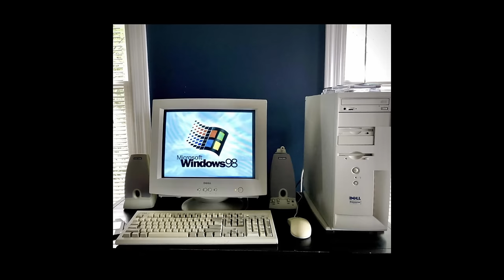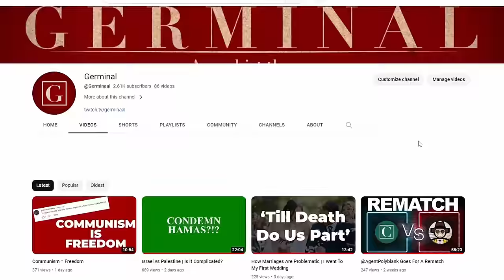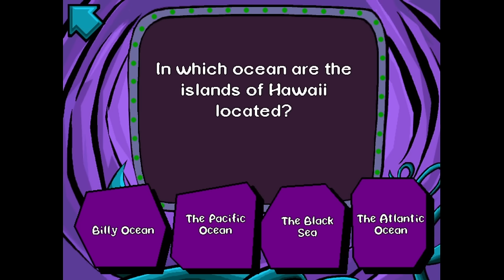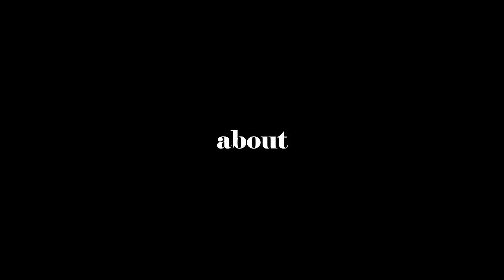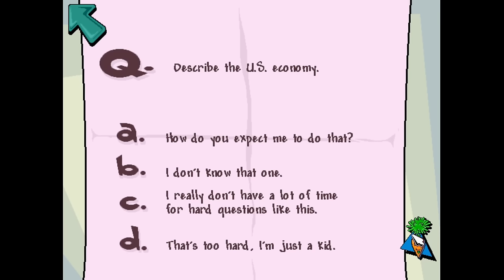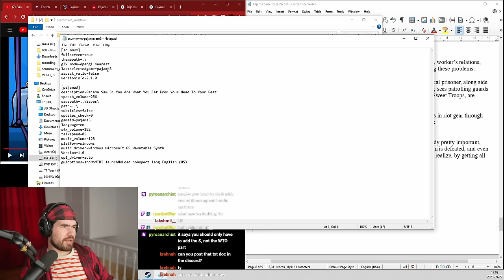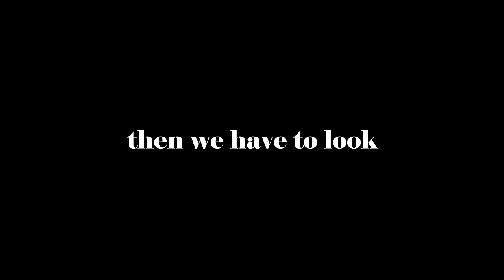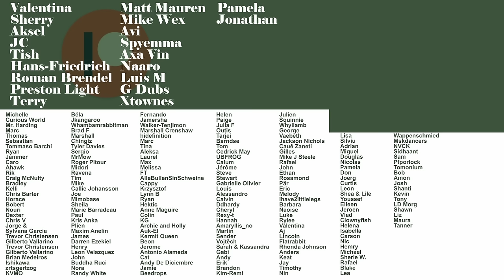How Pajama Sam Made Me A Leftist | Political Breakdown Of A 90s Videogame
I played Pajama Sam on stream and decided to make a political breakdown of its first three games.

0:00 Introduction
3:00 Part I, Pajama Sam
3:36 Pajama Sam 3
8:59 Pajama Sam 1
10:55 Pajama Sam 2
19:30 Political Analysis
19:48 Critique of Property
25:30 Worker's Conditions & Solidarity
33:07 Liberal Shortcomings
33:22 Fascism
39:05 Climate Change
41:13 Carrot
42:35 Conclusion